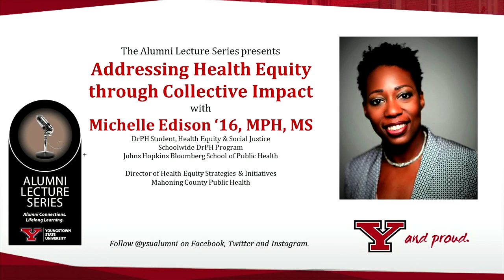Michelle Edison '16 MPH, MS Alumni Lecture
"Addressing Health Equity Through Collective Impact"

Michelle Edison is the Director of Health Equity Strategies and Initiatives at Mahoning County Public Health. She also leads the Mahoning Valley Pathways HUB division which connects people to a healthier life by partnering with agencies, providers, and community-based organizations that employ community health workers to support better health outcomes for community members and families.

In addition to her work at the health department, Michelle is the northeast regional co-lead for the Ohio Collaborative to Prevent Infant Mortality (OCPIM). Nationally, she serves as a faculty expert on the NICHQ-led National Action Partnership to Promote Safe Sleep Improvement and Innovation Network (NAPPSS-IIN).

Michelle earned a Master of Public Health degree from Youngstown State University, and an MS degree in exercise physiology from West Virginia University. She is currently working on a doctorate in public health concentrating in health equity and social justice at the Johns Hopkins Bloomberg School of Public Health.